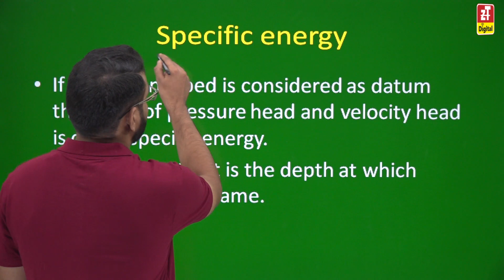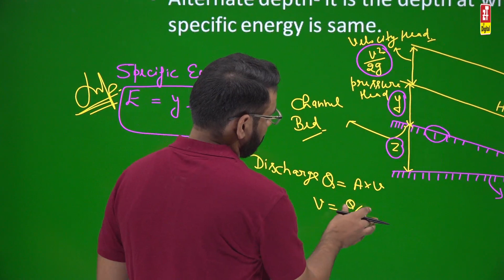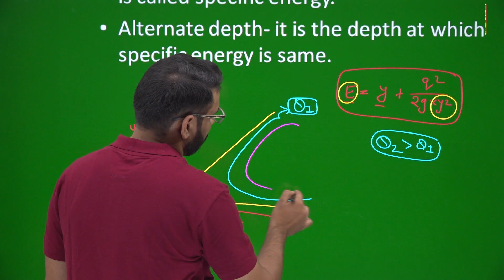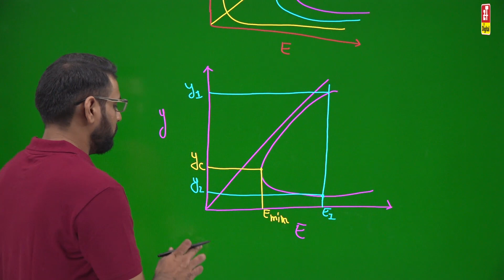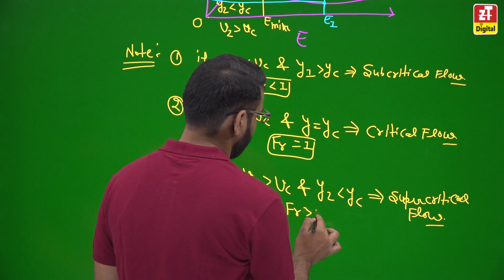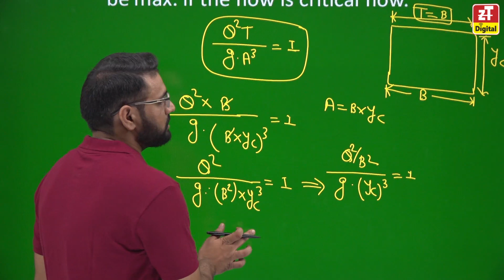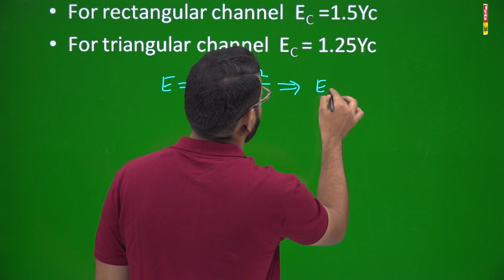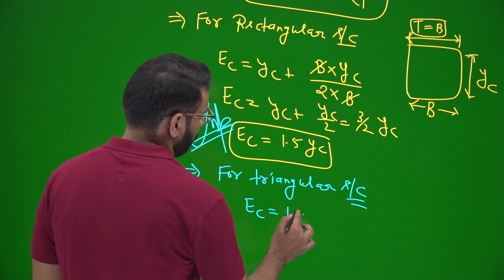FLUID MECHANICS | Open Channel Flow (OCF) | (Specific Energy Concept) | for All A.En. & J.En. Exam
FLUID MECHANICS | Open Channel Flow (OCF) | (Specific Energy Concept) | for All A.En. & J.En. Exam |SSC-JE & STATE-JE.

In this video, we're going to take a look at Open Channel Flow concept of fluid mechanics. this subject is very important for civil engineering students. in this chapter we will discuss about the specific energy concept.

This video lecture will help you for preparing strategies to crack RPSC-AE, UPPSC-AE, MPPSC-AE, OPSC-AE RSEB-AE, RPSC-ACF, SSC-JE, RSMSSB-JE, RSEB-JE, BARC, VIZAG Steel etc.

“CIVIL ENGINEERING ALL SUBJECTS  ”
👉 Rajasthan General Knowledge (Rajasthan Examinations)

👉 Strength of Material for (B.Tech)